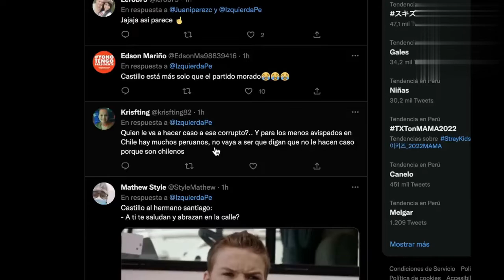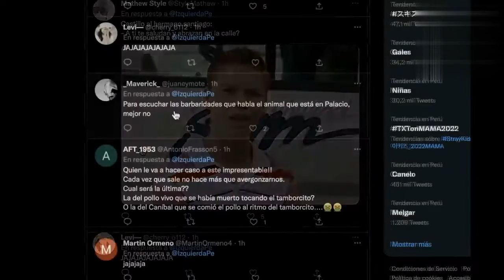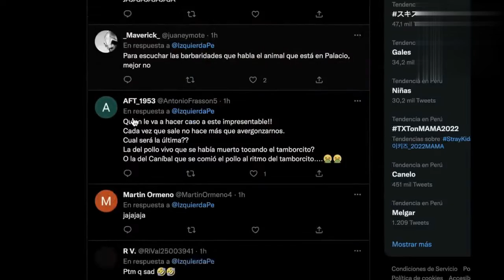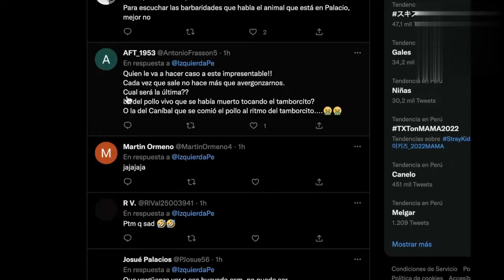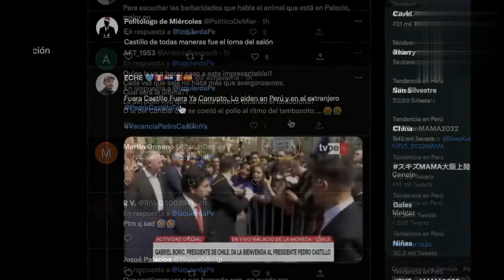PAPELON!! CHILENOS le GRIT4N en su CARA PELADA por CORRUPTO y lo LARGAN a PERU por DESCARADO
Entra a y  serás parte del grupo exclusivo de CAC Televisión Producciones y tendrás acceso a mi biblioteca